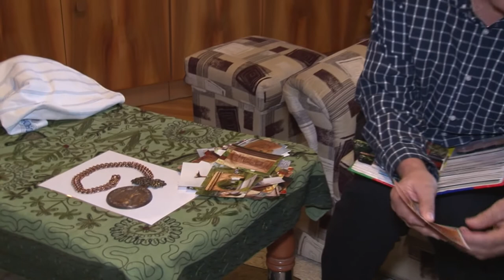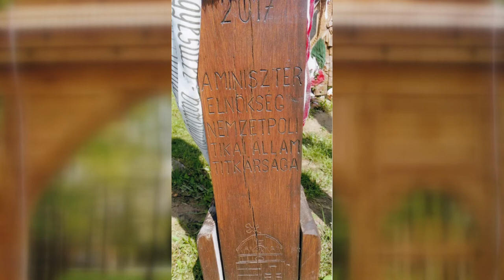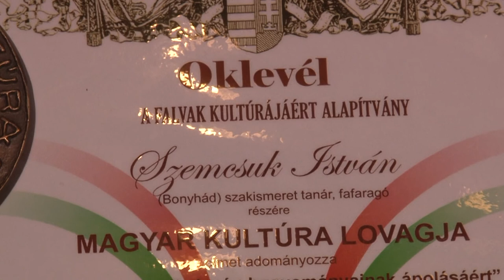20200124 bonyhadi naplo szemcsuk istvan